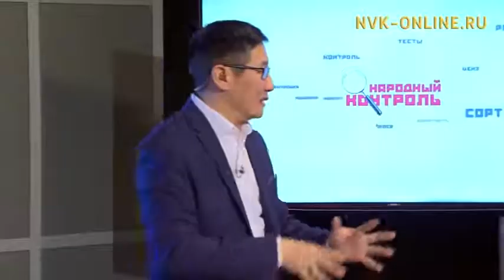Притравка охотничьих собак. Обсуждение в Якутии. 01.02.2018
Передача “Быть или не быть охотничьему собаководству в Якутии?” (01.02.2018) программы “Народный контроль” Национальной вещательной компании “Саха”, Республика Саха (Якутия).
Участвуют представители органов законодательной и исполнительной власти республики, общественных организаций, кинологических структур, охотничьего сообщества.

Заметку (с видео) о якутском (Саха) митинге Всероссийской акции “В защиту правильной охоты и кровного собаководства” 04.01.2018 см.:

Источник видео: НВК Саха. Народный контроль. Быть или не быть охотничьему собаководству в Якутии? (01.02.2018). Опубликовано 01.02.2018. URL